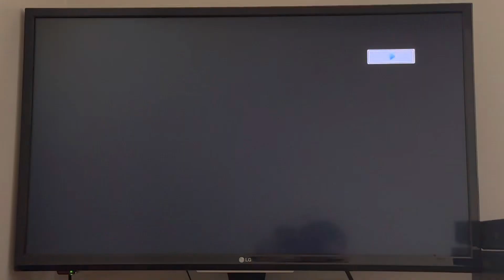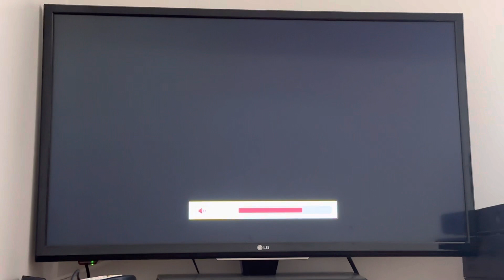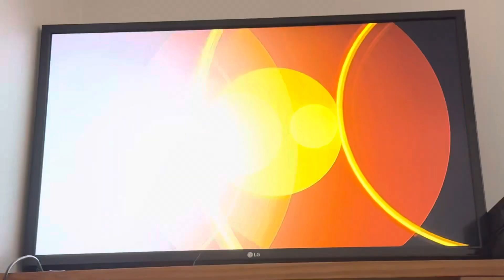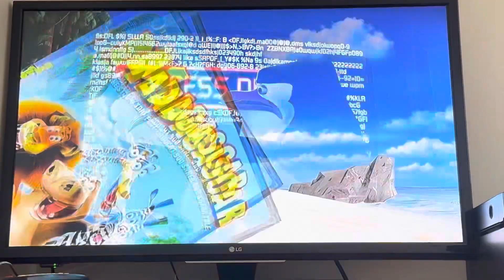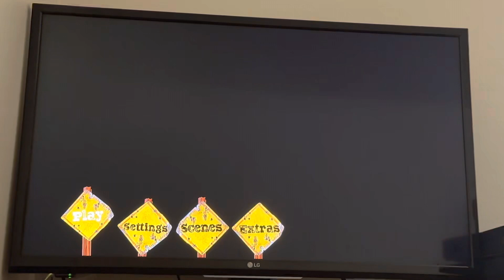Opening to Madagascar Escape 2 Africa 2009 Blu-ray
Blu-Ray distributor: DreamWorks Animation Home Entertainment
Original release date: February 6, 2009
BDMV file date: January 15, 2009

List of contents:

1.) Loading screen
2.) DreamWorks Animation SKG Home Entertainment logo (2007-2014)
3.) Monsters vs. Aliens trailer
4.) Secrets of the Furious Five trailer
5.) Penguins of Madagascar promo
6.) Madagascar trailer
7.) Blu-ray menu
8.) MPAA Rating screen (PG)
9.) DreamWorks Animation SKG logo (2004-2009, Madagascar: Escape 2 Africa variant)